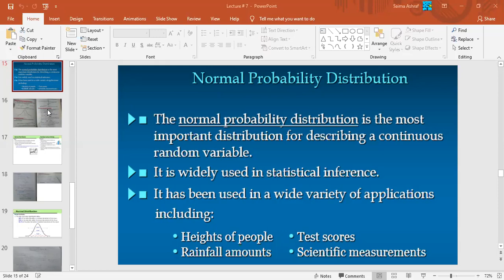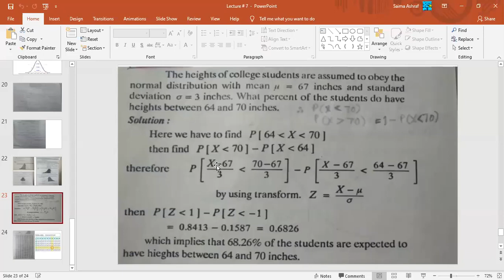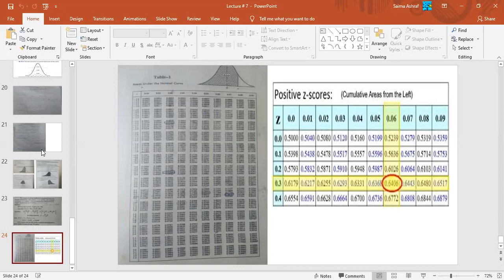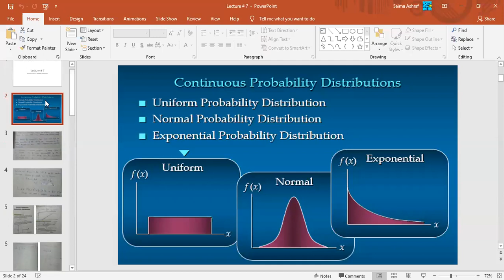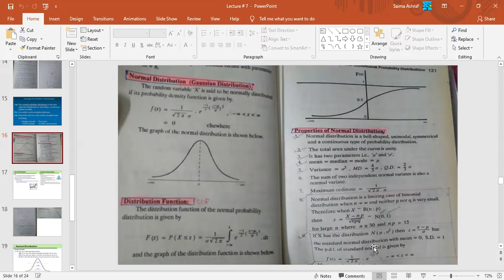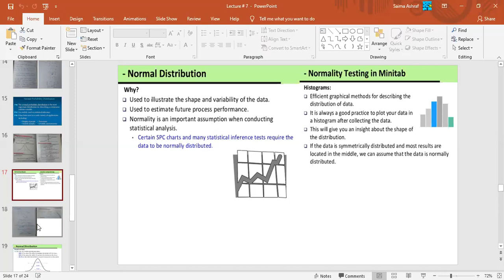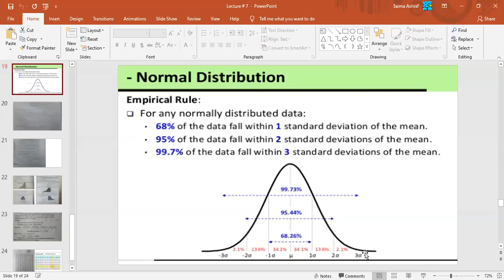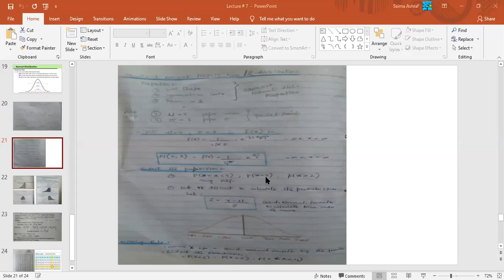| UBIT CS 2020 | 2nd Semester | Stats (Part 1) 14-12-2020 |